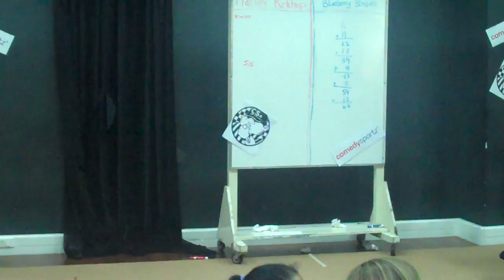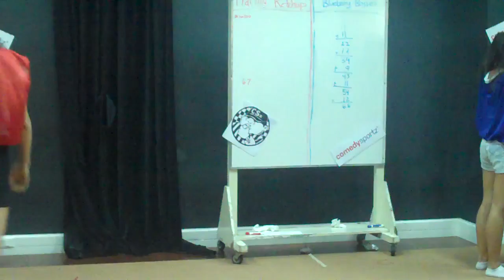Comedy Sportz Period 6 video 5